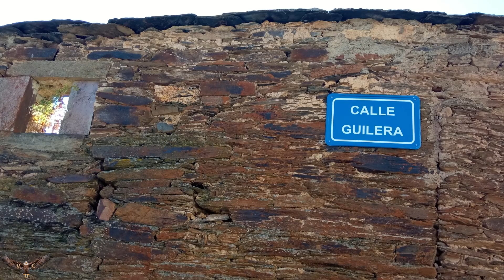VALER DE ALISTE_COMARCA TIERRA DE ALISTE_ZAMORA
Valer es una localidad del municipio de Gallegos del Río junto con los municipios de:
en la provincia de Zamora, comunidad autónoma de Castilla y León (España).